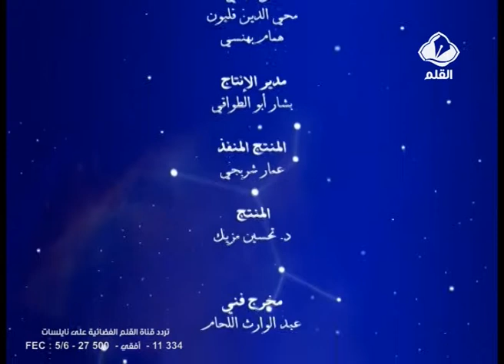رمضان كريم للأطفال الحلقة 8